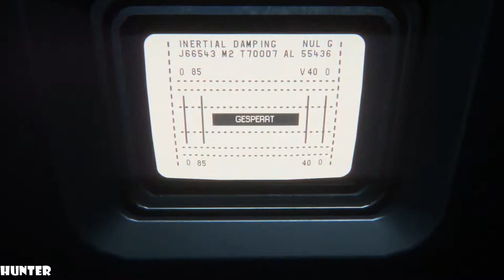Alien Isolation Walkthrough Part 20 No Commentary Gameplay Playthrough (PS4/Xbox One/PC)